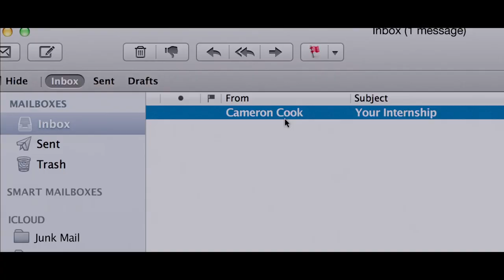The Intern Featurette - Experience Never Gets Old (2015) - Robert De Niro, Anne Hathaway Movie HD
70-year-old widower Ben Whittaker has discovered that retirement isn't all it's cracked up to be. Seizing an opportunity to get back in the game, he becomes a senior intern at an online fashion site, founded and run by Jules Ostin.